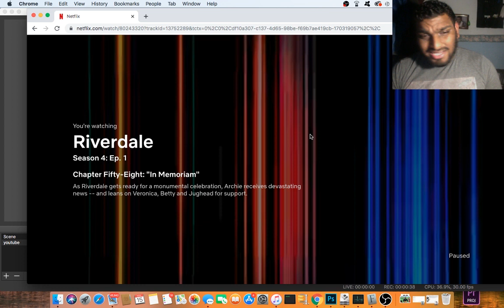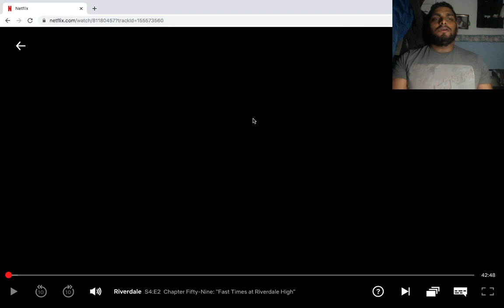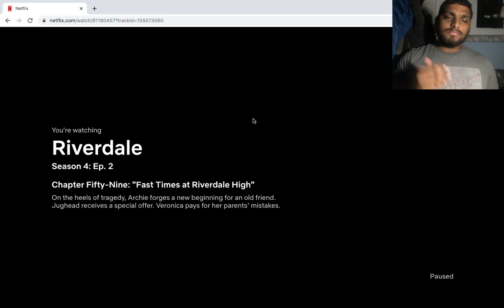Riverdale Season 4 Episode 1 - 'IN MEMORIAM'I Reaction & Review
Yo Guys whats good , it's none other than your boi Jhonny , i'm back with a new upload , and today's video is an 'Riverdale SE4 EP1 REACTION/REVIEW. , show your support in the comments and blow up the like button if you enjoyed this video. I will leave links to the background music in this video down below.

I Appreciate all the Love and Support , We're close to 200 subscribers , we've even passed our initial milestone! This wouldn't have been possible without you guys and thank you to everyone overall for making this happen.And also welcome to everyone that's new to the Channel. So Thank you again for the continued love and support! It's Onwards and Upwards from here, i will have other content coming soon for my channel, so keep your eyes peeled for that and it's your boi Jhonny , and i'll see you guys in the next video!

Instagram for Youtube: joboytt
Art Instagram: @r.jhonnyart
Twittter: @rockinjhonny07